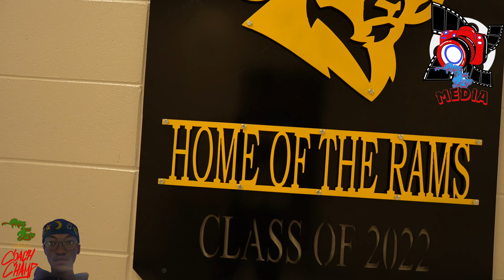WORTH COUNTY LADY RAMS VS FITZGERALD HIGH